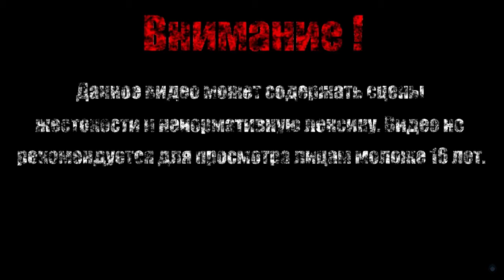ДОЗОРНАЯ【Vigil The Longest Night】#1